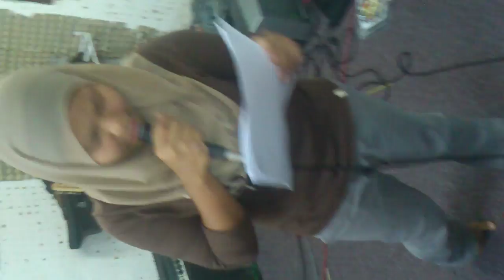Danna Kithen Band.!! (Rolling in the deep)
cara melepaskan tekanan..!! enjoy.!!